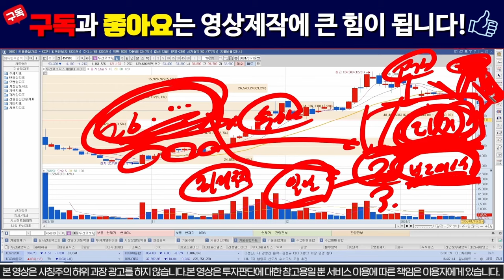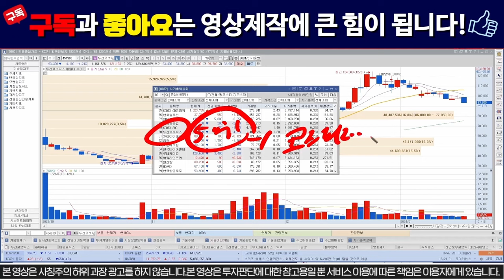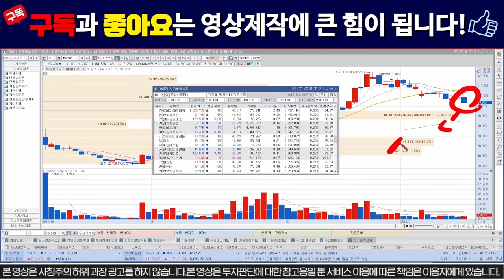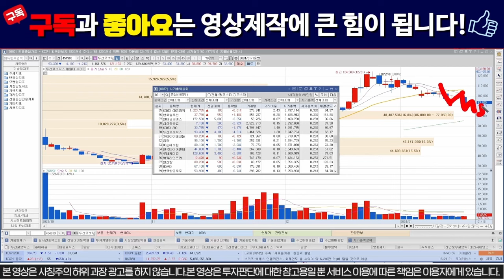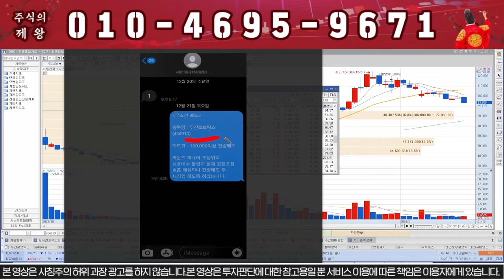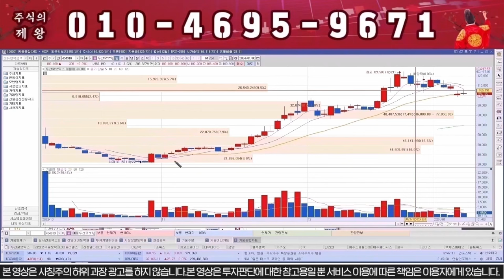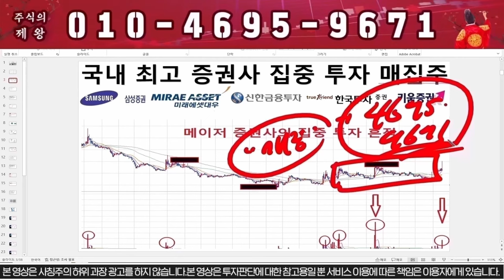[두산로보틱스] 시간외 상한가!!! 내일 무조건 전량매도!!!!!! / 로봇관련주